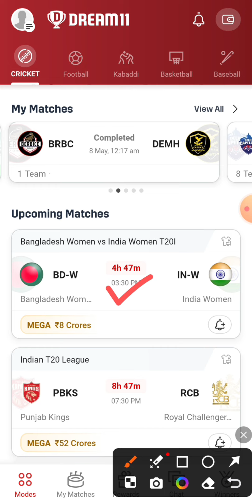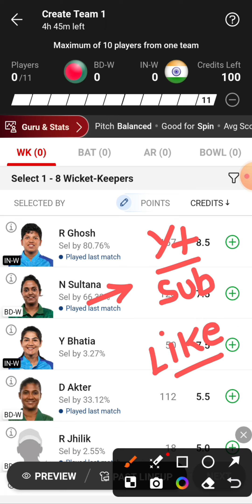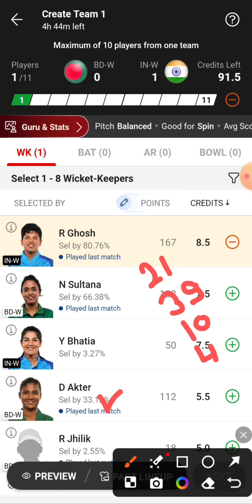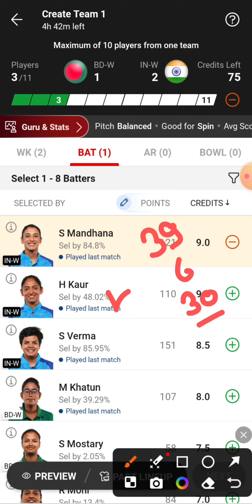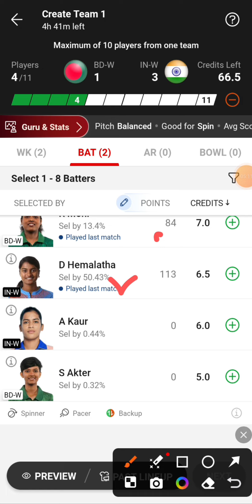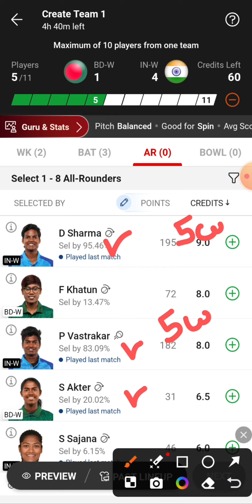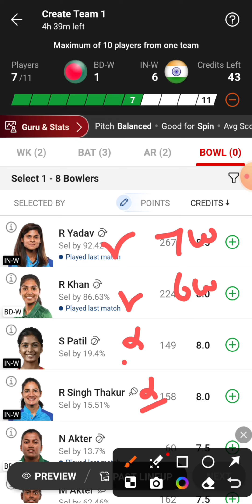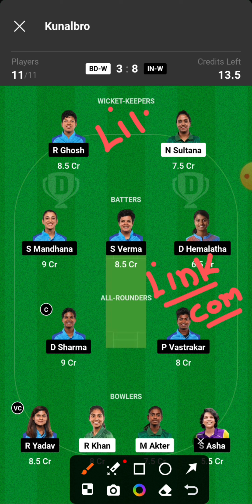BD-W vs IN-W Dream11 Team | BD W vs IN W Dream11 Prediction | Bangladesh Women vs India Women Team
BAN-W vs IND-W
BD W vs IN W Dream11
BAN W vs IND W Dream11 Team
BD-W vs IN-W Dream11 Team Today Match
BAN W vs IND W Dream11 Prediction
BD W vs IN W Dream11 Prediction Today Match
BD-W vs IN-W Playing 11
BD W vs IN W Live Match Streaming
BD W  vs IN W Today Match Dream11 Team
BD-W vs IN-W Today Match Prediction
BD W vs IN W Team Today Match
BD W vs IN W Dream11 SL GL Team
BD-W vs IN-W Small League Grand League Team
BD W vs IN W T20 Match Dream11 Team Today Match
BD W vs IN W Last Match Scorecard
BD-W vs IN-W Match Live Score
BD W vs IN W T20 Dream11 Team Today
Bangladesh Women vs India Women Dream11 Team